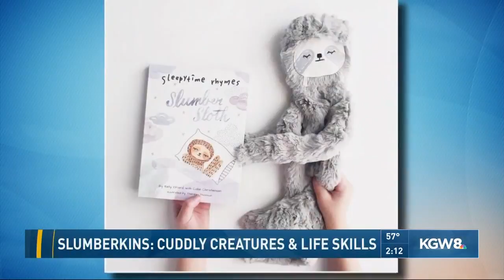Slumberkins: Cuddly creatures & life skills